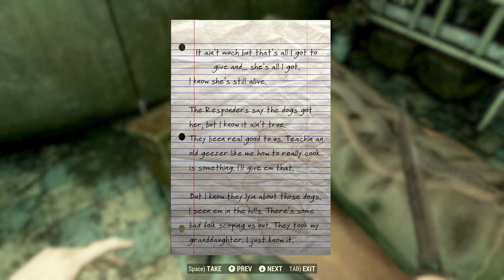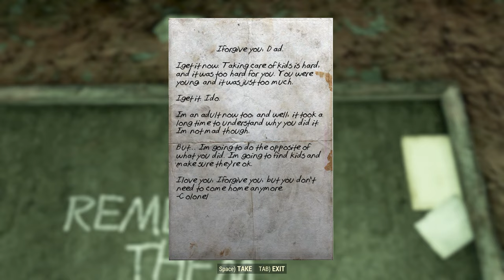Ep02 - Ghosts of Flatwoods [Fallout 76]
In this holotape-heavy second episode of our new character playthrough, we continue to explore the world and the lore of Fallout 76. Out quest to track down the Overseer leads us to Flatwoods, a small town that once served as a base for the Responders, a faction of pre-war Paramedics, Firefighters, and Police Officers who banded together and formed a functional community after the bombs fell. But the post-war world was hard on pretty much everyone...

00:00 A Quick Note
00:36 Intro
02:50 Brotherhood Roadblock
04:30 Holotape: Gym Session Notes
05:49 Holotape: Who Goes There? - Part 1
09:20 Survivor Story: Willie Mae
12:45 Survivor Story: Responder Colonel
15:11 Survivor Story: Miguel Caldera
18:58 Survivor Story: Rev. Delbert Winters
21:50 Holotape: I Hate Flatwoods
24:18 Holotape: Who Goes There? - Part 2
29:33 Holotape: Responder's Plea
31:31 Survivor Story: Dassa Ben-Ami
34:00 Survivor Story: Tabitha
37:58 Survivor Story: Colonel
40:38 Holotape: Overseer's Log - Flatwoods
43:37 Survivor Story: Sofie
45:50 Outro